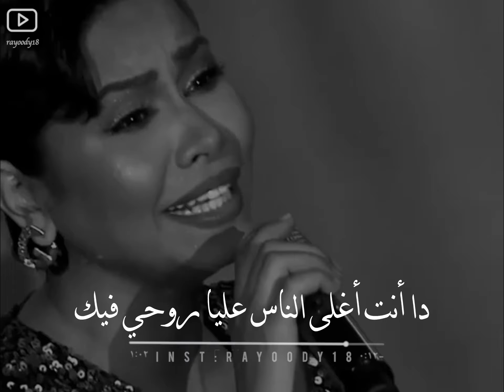الفنانة شيرين “ على بالي “ @sherine شيرين اغاني على_بالي اكسبلور حالات شيرين_عبدالوهاب #2021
snap: rayoody18